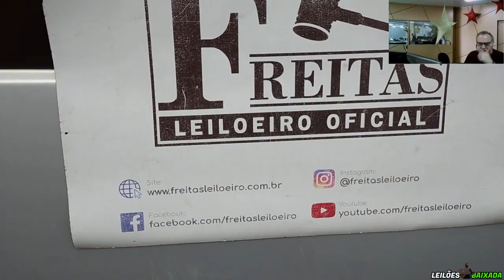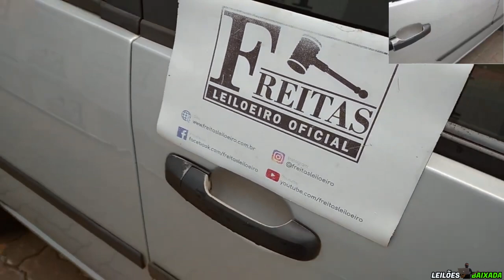BONS PREÇOS NESTE LEILÃO DO FREITAS LEILOEIRO COM CARROS PARA TODOS OS GOSTOS